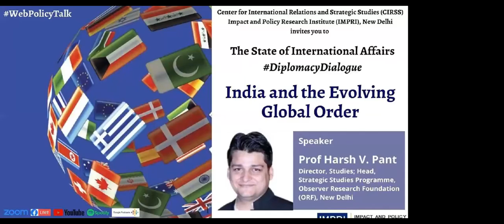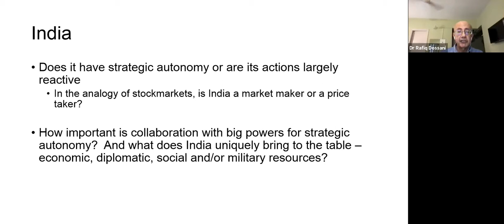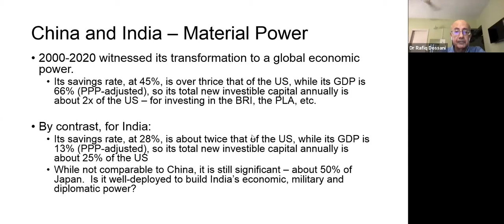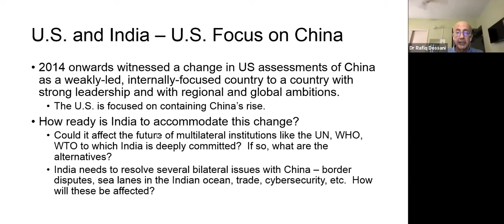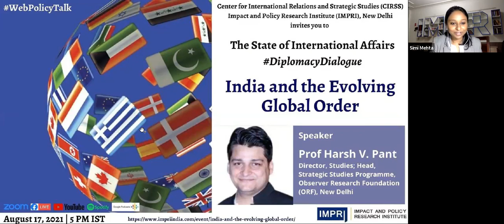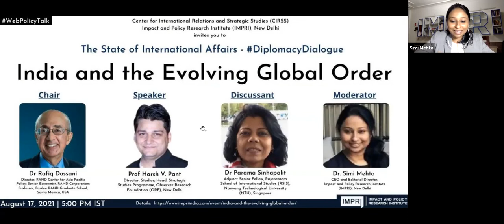DiplomacyDialogue | E2 | Prof Harsh V. Pant | India and the Evolving Global Order | HQ Video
IMPRI Center for International Relations and Strategic Studies (CIRSS), IMPRI Impact and Policy Research Institute, New Delhi invites you to an IMPRI WebPolicyTalk series
HQ Video

The State of International Affairs

Topic:
India and the Evolving Global Order

August 17, 2021 | 5:00 p.m. IST

Speaker:

Prof Harsh V. Pant
Director, Studies; Head, Strategic Studies Programme, Observer Research Foundation, New Delhi

Chair:

Dr Rafiq Dossani
Director, RAND Center for Asia Pacific Policy; Senior Economist, RAND Corporation; Professor, Pardee RAND Graduate School, Santa Monica, USA

Discussants:

Dr Parama Sinhapalit
Adjunct Senior Fellow, RSIS | S. Rajaratnam School of International Studies, Nanyang Technological University (NTU), Singapore

Moderator:

Dr Simi Mehta, PhD
CEO & Editorial Director, IMPRI